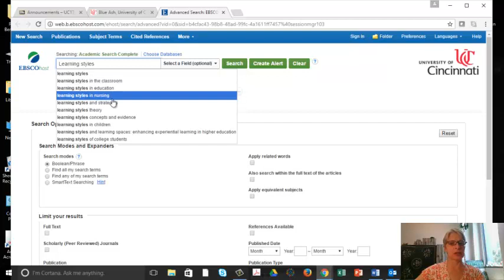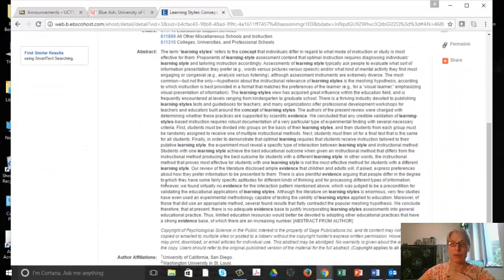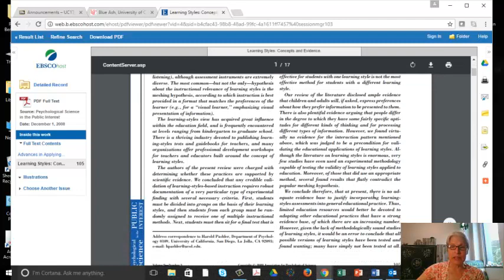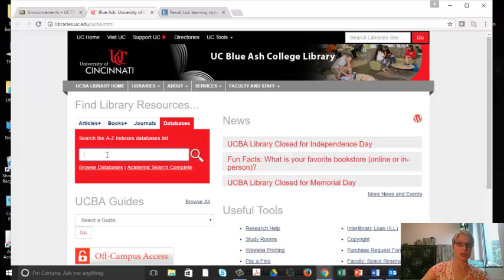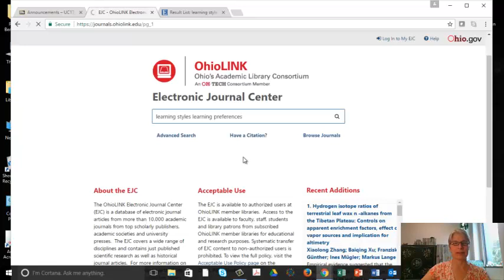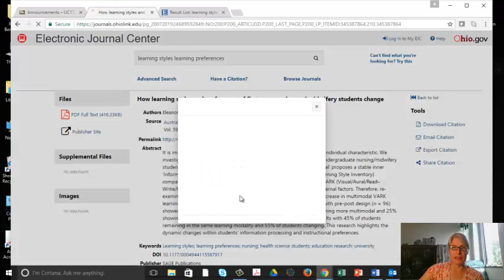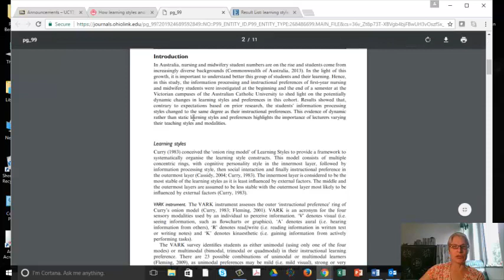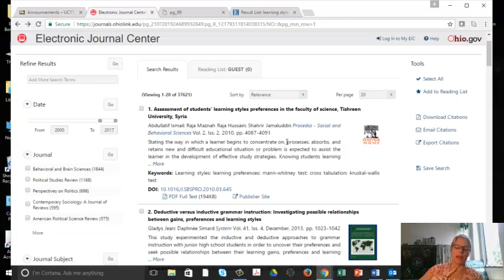How to search Academic Search Complete and the Electronic Journal Center